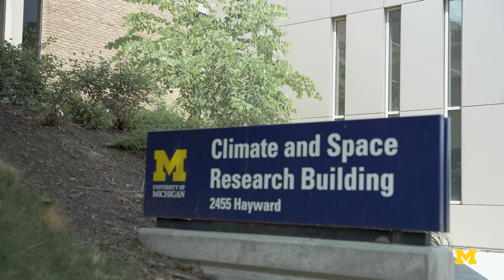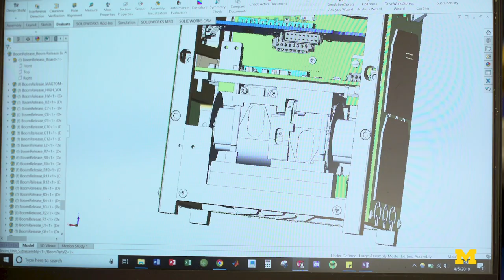Space Physics Research Laboratory celebrates its 75th year.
For 75 years now, the Space Physics Research Laboratory (SPRL) at the University of Michigan has dreamt up and designed instruments to expand our understanding of this world and the galaxy beyond.

And as the research center celebrates that milestone, the work shows no signs of slowing down any time soon.

SPRL engineers have created sensors that monitor ocean surface wind speeds to track and predict the paths of hurricanes that pose a threat to people and property in the planet’s coastal regions. Their instruments have increased our understanding of Earth’s upper atmosphere, helping improve the performance of aircraft and spacecraft. And they’re currently unraveling mysteries of the sun’s heliosphere 94 million miles away, where activity holds the potential to cause catastrophic damage to our planet’s electrical grid.